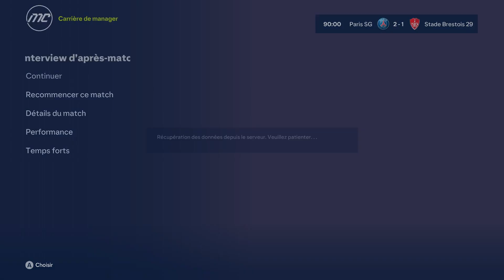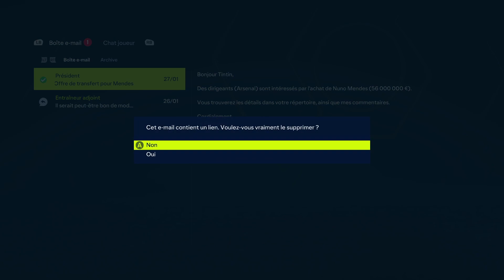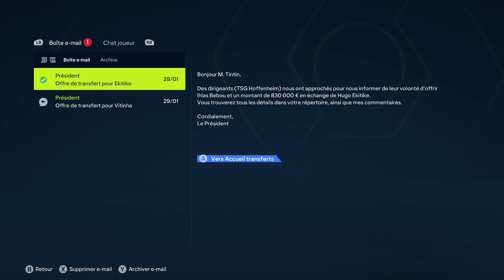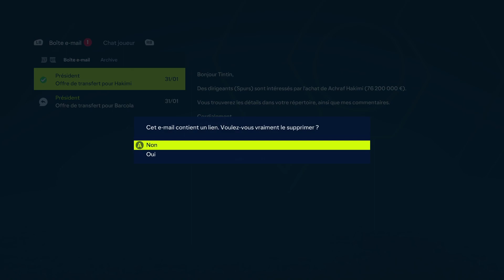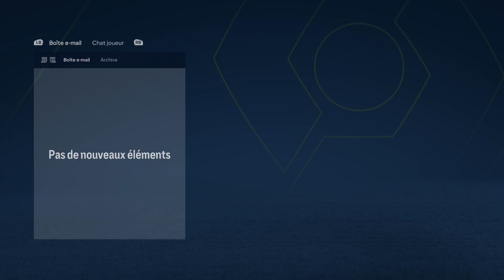EA SPORTS FC 24 : Carrière Manager avec le PSG (épisode 10)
Dans cette vidéo, vous allez voir la dix neuvième journée de Ligue 1 contre Brest, la vingtième journée de Ligue 1 contre Strasbourg et la vingt et une nième journée de Ligue 1 contre Lille.